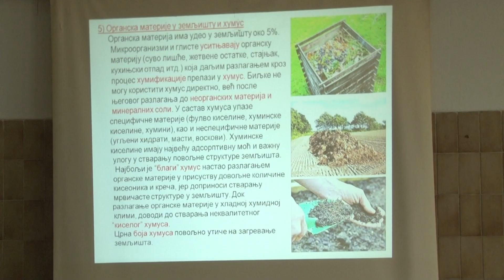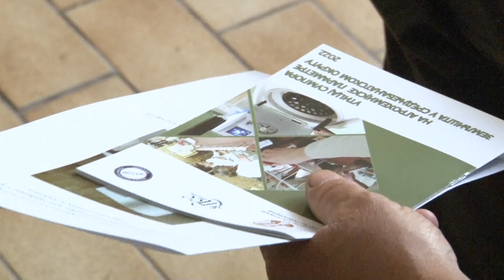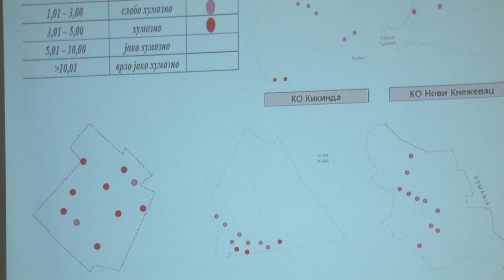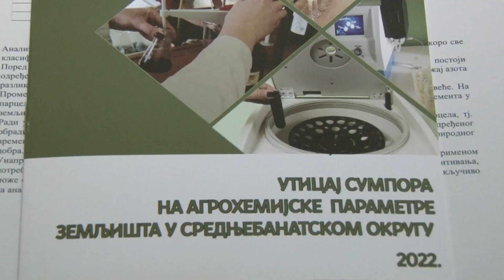ZAVRŠEN PROJEKAT "UNAPREĐENJE KVALITETA POLJOPRIVREDNOG ZEMLJIŠTA"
Projekat Unapređenje kvaliteta poljoprivrednog zemljišta na području Srednjobanatskog okruga, kroz određivanje i praćenje osnovnih parametara plodnosti zemljišta završen je prikazom statističkih rezultata projekta u prostorijama Poljoprivredne stručne službe Zrenjanina.
Projekat su finansirali Ministarstvo poljoprivrede, vodoprivrede i šumarstva a realizovala je PSS Zrenjanin.